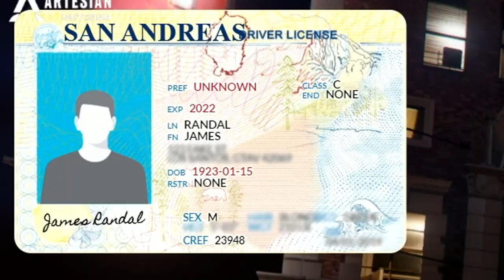Cletus Cornwood Returns to NoPixel 3.0!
Esfand returns to Los Santos in NoPixel GTARP as Senior Captain Cleetus Cornwood! The RP police officer returns to a familiar station with lots of friends, mishaps, races, shootings, arrests, and many more!

Esfand runs into a familiar friend when patrolling in his LSPD cruiser.